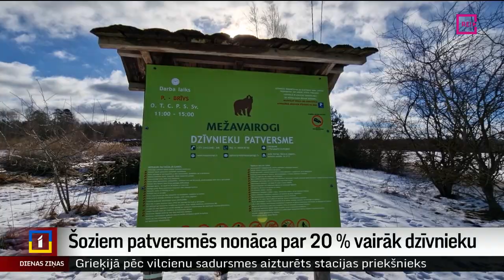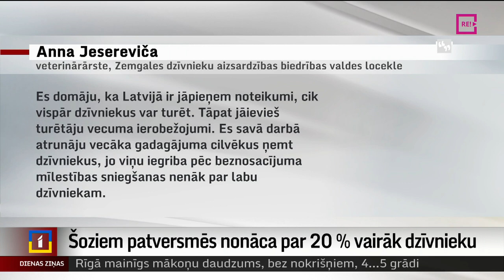Šoziem patversmēs nonāca par 20 % vairāk dzīvnieku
Patversmēs nonāk arvien vairāk mājdzīvnieku, kurus pamet un pat atstāj piesietus pie koka dziļi mežā. Iemesli ir dažādi, bet pārsvarā tā ir vienaldzība pret dzīvnieku un arī ekonomiskā situācija. Salīdzinājumā ar citiem gadiem šajā ziemā patversmēs nonāca par 20 % vairāk dzīvnieku, kuri tagad gaida citus saimniekus ar cerību, ka tiks mīlēti un nesaskarsies ar vardarbību. Turpina Ilze Daukante-Sterģe no Zemgales reģionālās televīzijas.